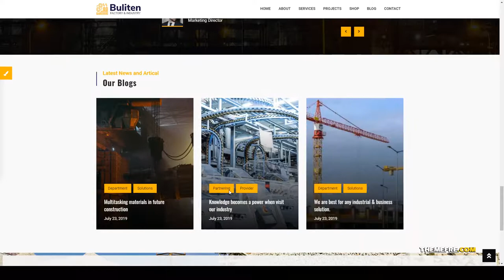Buliten-Factory and Industry WordPress Theme materials machine Shoko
Compatible With WooCommerce 3.8.x, WooCommerce 3.7.x, WooCommerce 3.6.x, WooCommerce 3.5.x, WooCommerce 3.4.x, WooCommerce 3.3.x, WooCommerce 3.2.x, Bootstrap 4.x

 Columns 4+

 Layout Responsive

 Tags company, energy, factory, gas, industrial, Industrial marketing, industry, machine, manufacturing, materials, oil, petroleum, plumbing, power, small scale industry